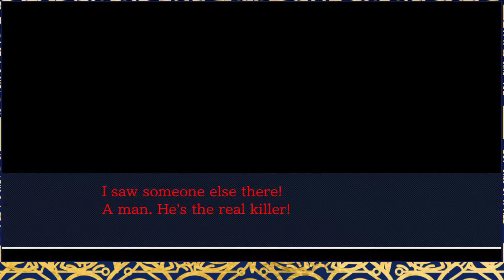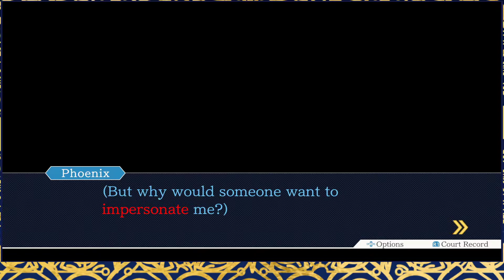Ace Attorney: Trials and Tribulations #16 - Recipe For Turnabout: Day 1 Investigation [1/4]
Case 3-3 begins.  A former client gets caught in more trouble.  She was privy to a murder in a French restaurant, with a phony Phoenix in tow.  However, the real deal comes to her rescue.

*Note: Because I can't go one week without an audio fuck up, the first few episodes of the investigation might be hard to hear me due to the capture card being cranked up by mistake...I hate technology, so much*

Game: Phoenix Wright Trilogy
Release Date: 2019
Publisher: Capcom
System: PS4